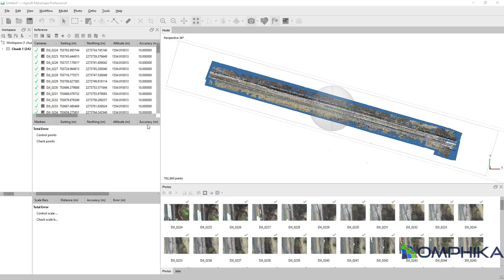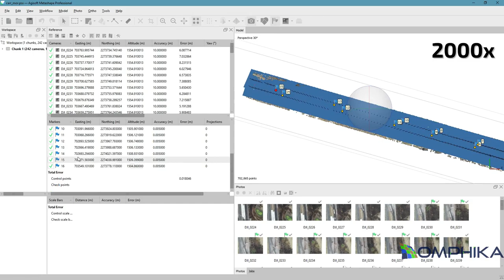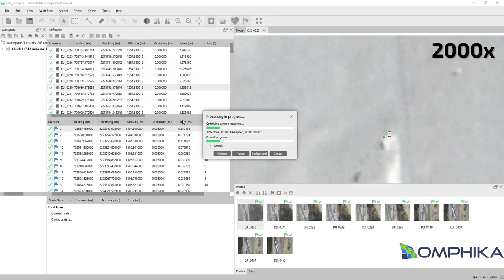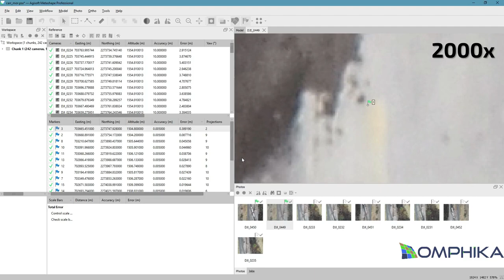AGISOFT METASHAPE PROCESANDO VUELO CON DRONE Y PUNTOS DE CONTROL EN TIERRA